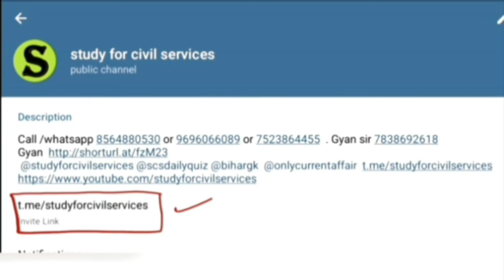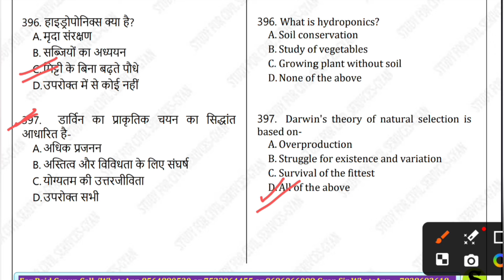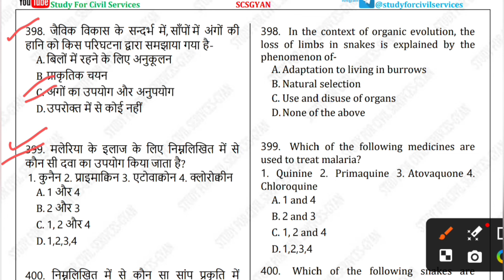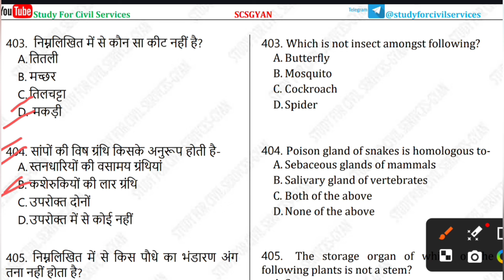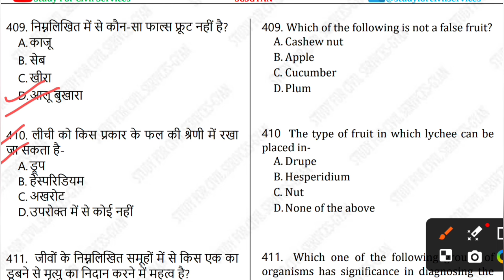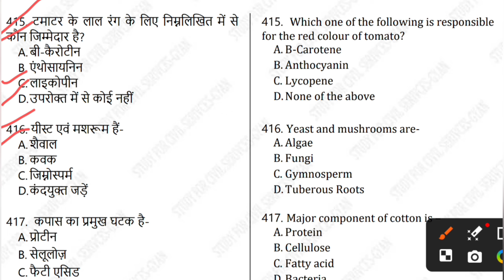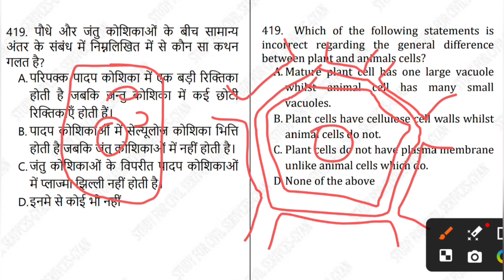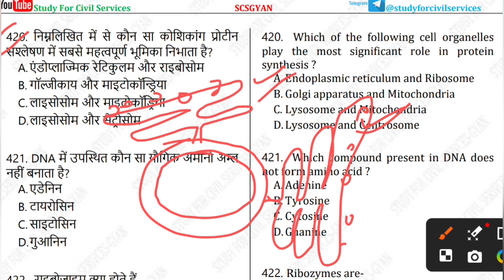RO aro 2023 re-exam and UPPCS 2024 most important question paper | SCIENCE Test series set- 18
SCIENCE subject or section for Ro aro re-exam and uppcs 2024 mcqs  paper questions and answers detailed analysis by study for civil services

0:00 intro
0:20 ro aro previous year questions
0:30 ro aro previous year question paper
0:40 ro/aro previous year papers
1:00 ro aro ka previous year paper in hindi
1:10  last 10 years question papers  preliminary question paper pdf
1:20 ro aro prelims previous year paper
1:30 ro aro previous year question paper analysis
1:40 ro/aro previous year paper in hindi
1:50 ro aro previous year question book